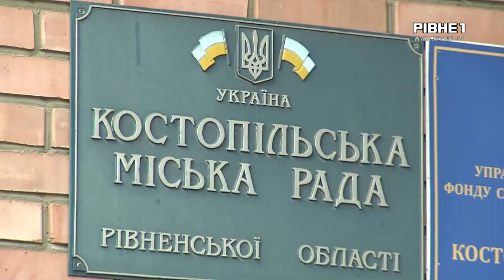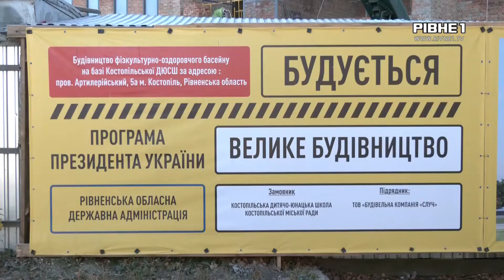Велика Незалежність: Костопільська ТГ (Рівненський район)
Протягом тижня дивіться серію сюжетів про життя усіх громад Рівненського району. І, головне, голосуйте на сторінці Телеканалу «Рівне 1» у Фейсбуці за ту громаду, проблема якої потребує першочергового вирішення.

Щоб проголосувати потрібно вподобати відео громади. Переможе та територіальна громада, яка отримає найбільше підтримки від користувачів ФБ.